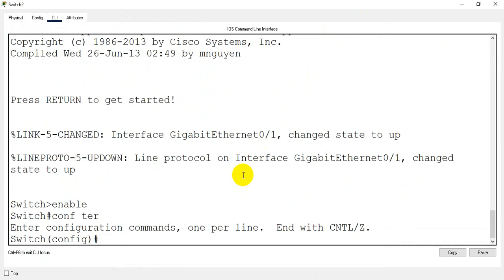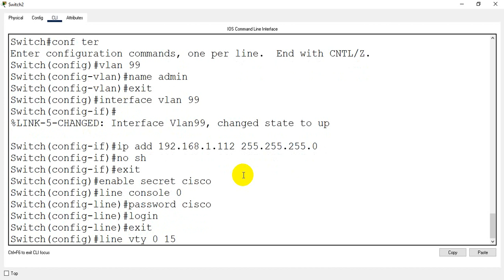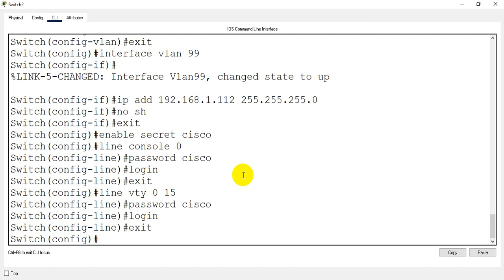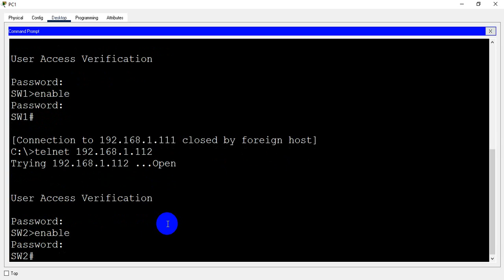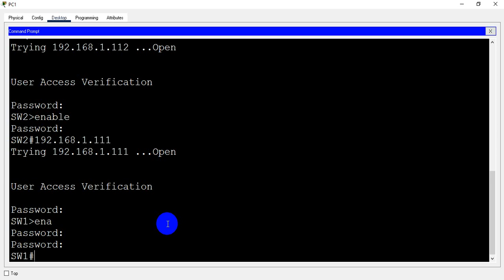Administracion Remota SW2